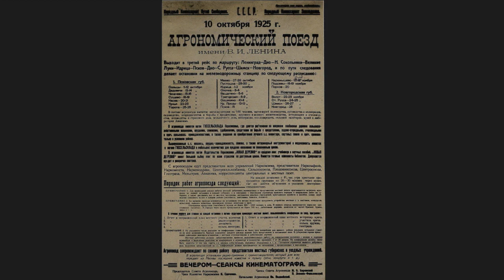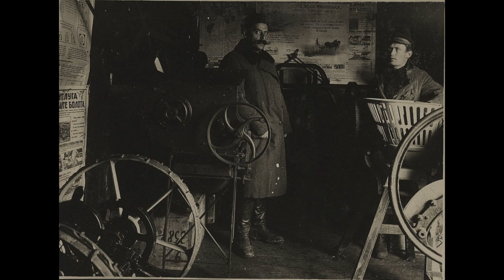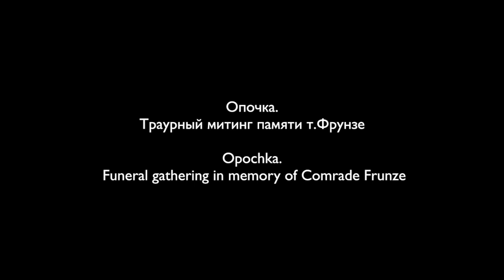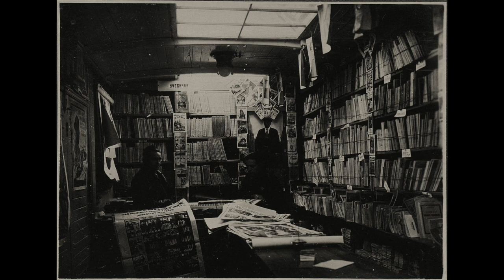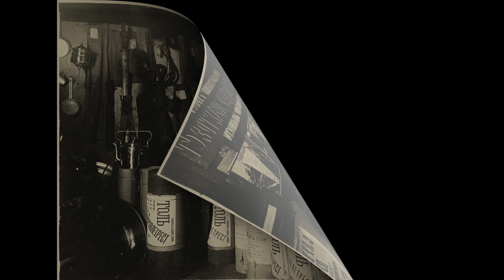Агрономический поезд имени В.И.Ленина 2-1925 / The Agronomic train named after V. I. Lenin 2.-1925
Агрономический поезд имени В.И.Ленина
Часть 2.1925

The Agronomic train named after V. I. Lenin
Part 2.1925

by A. Scriabin

In February 1925, after a hiatus of two years, the V. I. Lenin Agronomic train, resumed its journeys around the country.
My understanding for the implementation of this propaganda train was to show the peasants the achievements in agriculture and the benefits for the land in using mineral fertilizers for pest control ...
There were lectures and film screenings as well as museum exhibits promoting agricultural technologies of the time "...In addition to the museum work, at the end of it, and sometimes in parallel with it (if there is a deputy lecturer in the museum), lectures and reports with film and without it were staged in factories, factories, mines, clubs and just in the open air, with an audience everywhere showed a keen interest and trust in Dobrokhim as a public organization that solves in its work the main issues of defense and economics ."